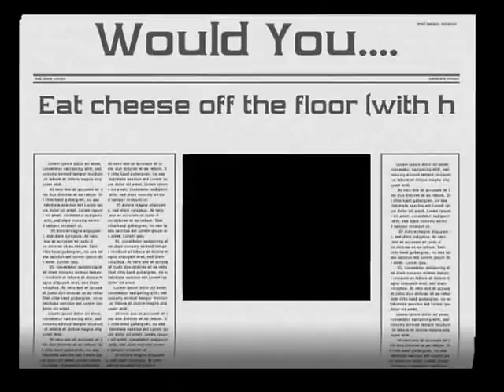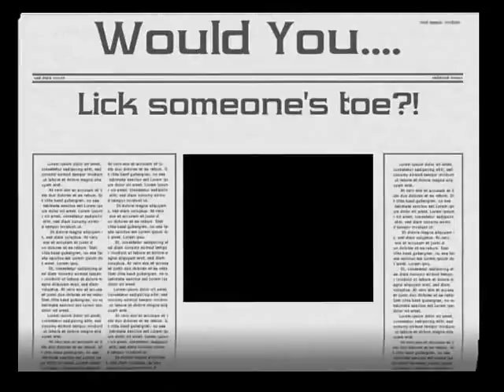What would YOU do for a dollar?!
* forgot to add an 'a' in 'sweat'... yeah...